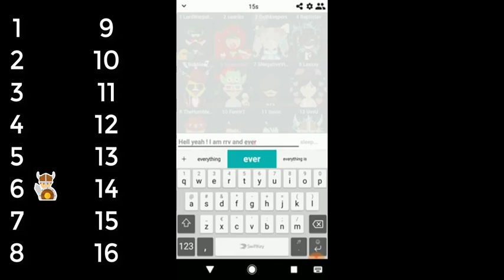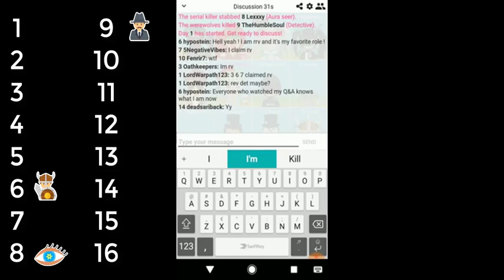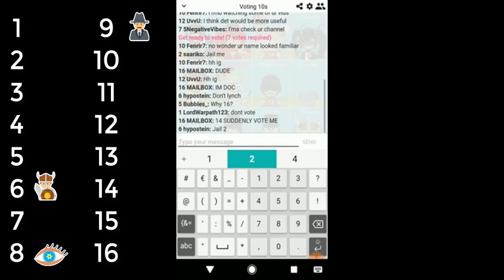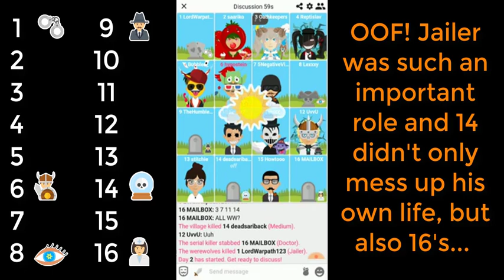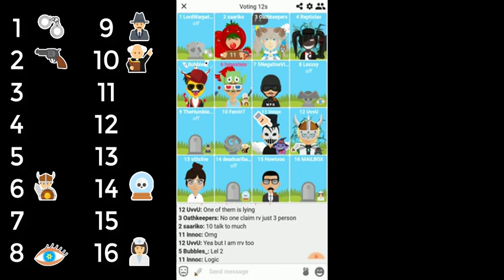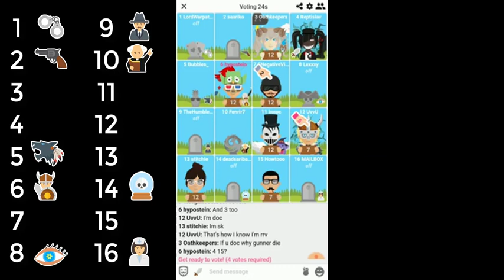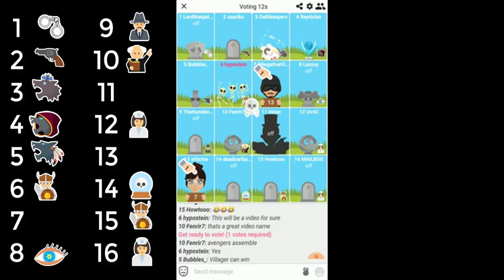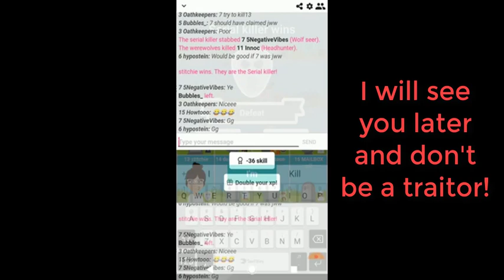Werewolf Online Ranked #70: Avengers Assemble! ♞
My favourite role? It's time to play with it! But will I be useful? Will this village be good enough to figure out who to kill and who not? Are we doomed? Find out in this video!

Rolling at 5
Daily Beetle
One-eyed Maestro
Winner Winner!
IGN : hypostein
Clan : hypoclan